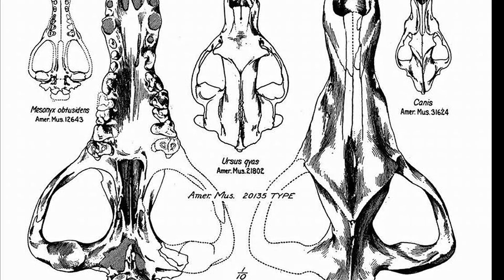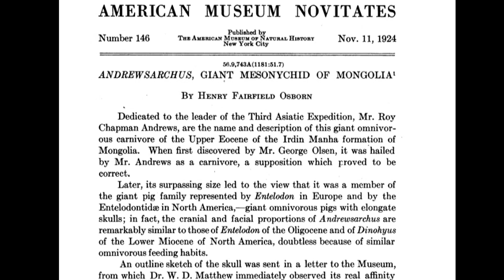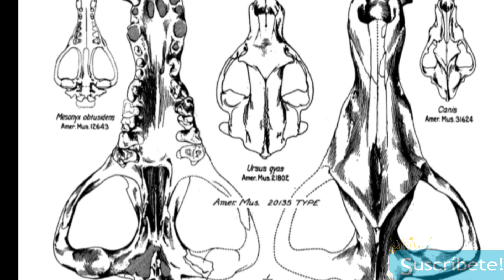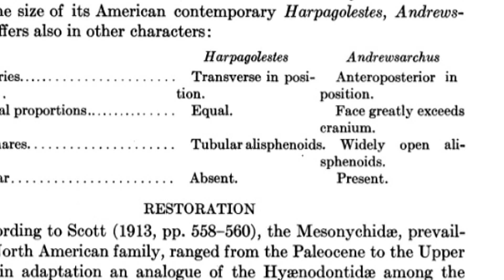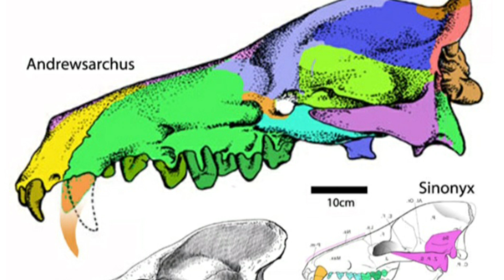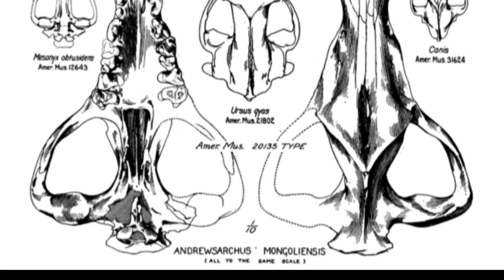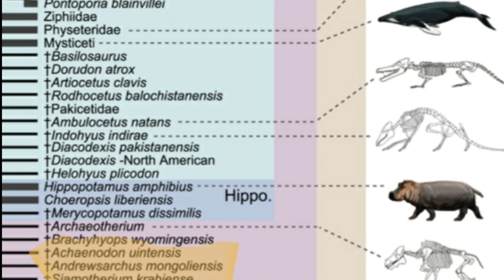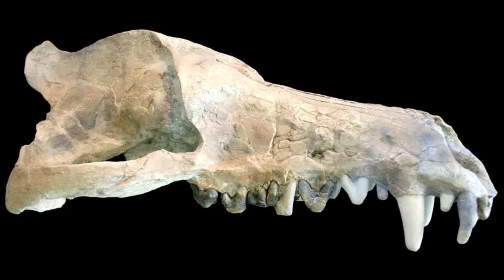Andrewsarchus, ¿Qué es? 🤔🤔🤔🤔 ¿Es el carnívoro más grande?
El fósil más frustrante y enigmático, Andrewsarchus mongoliensis